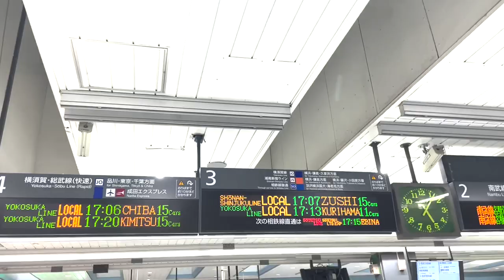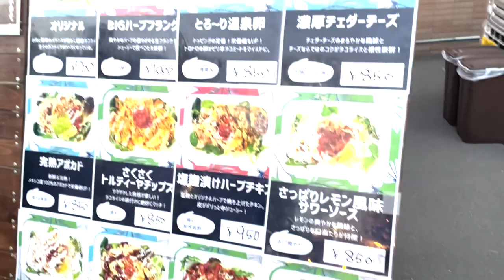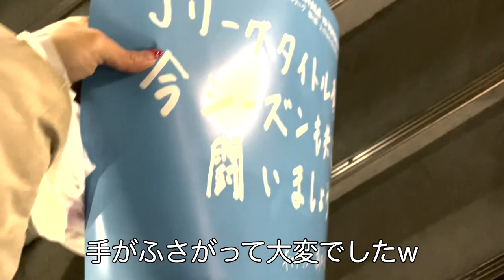【観戦Vlog】Jリーグ30周年の開幕カードは、川崎フロンターレと横浜Fマリノス！ワクワクうきうきな華金はサッカーとビールと供に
2023シーズンJリーグ開幕戦は激アツ神奈川ダービー！
久しぶりの等々力陸上競技場で
サッカー観戦とスタグルを満喫！
ワクワクする日々が幕開けです😆

【自己紹介】
2022年よりサッカー観戦を始め、年間40試合ペースで